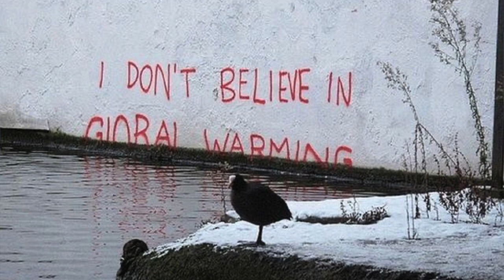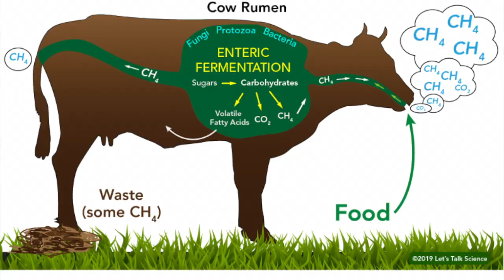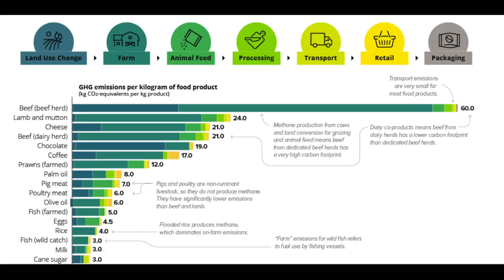Cup o'Joe-Greenhouse gas emissions and climate change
Climate change deniers are teetering in their pulpits as the world experiences higher and higher temperatures and more and more adverse weather evens. The United Nations’ Intergovernmental Panel on Climate Change has concluded that unless global warming is limited to 1.5 degrees Celsius above pre-industrial levels, the world will face a global catastrophe. That catastrophe seems to be approaching faster than had been predicted. That’s why we see increasing calls for reducing our individual carbon footprint. Environmental writer Lloyd Alter has taken the bull by the horns and has tried to figure out the carbon footprint of different aspects of our lifestyle. In one interesting example, he analyzed the carbon footprint of ordering a delivery of barbecue chicken. He tried to calculate the carbon dioxide released due to the production of electricity needed for heating of the oven, to the manufacture of the packaging, and the fuel used by the delivery vehicle.
Alter found that three quarters of all the carbon dioxide released came from the emissions of the vehicle used for delivery. The chicken’s plastic container had an almost negligible carbon footprint. If the delivery car were electric, there would be some saving, but not as much as one might think because making an electric car releases about 15% more carbon dioxide than a regular car. The chicken itself also has a footprint based on production of its feed, fertilizer needed, electricity for the henhouse and transport. Red meat has an larger footprint than chicken since ruminants release methane, a potent greenhouse gas. Vegetarian diets are not necessarily better. Hothouse tomatoes have a high footprint as does broccoli if it is transported by air. Buying produce close to the farm can lead to great carbon savings. Of course, that also depends on how far you have to drive to that farm. And for our cup o’Joe? That also has a carbon footprint. But at 0.2 kg, only about one tenth the footprint of a hamburger. Instead of coffee, you can have an apple. You will only be contributing 0.06 kg of carbon dioxide to the atmosphere.